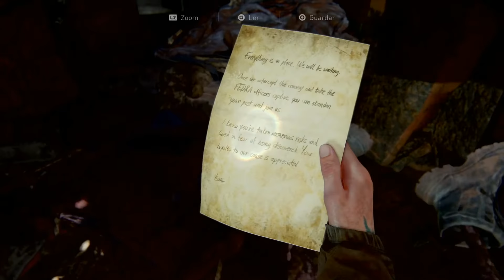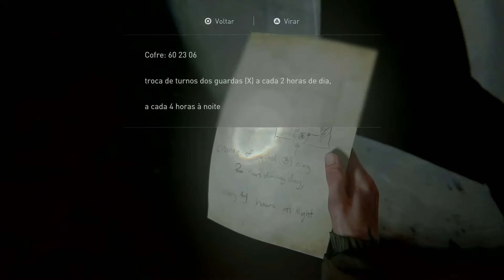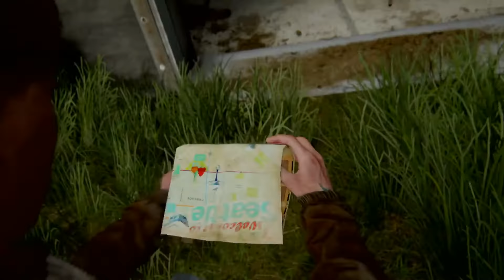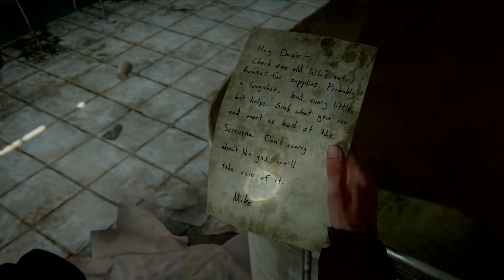The Last of Us Part II - Difícil + #5 (Modificadores Ativos - PS4 PRO Sem comentários)